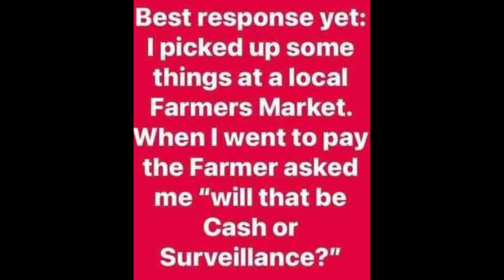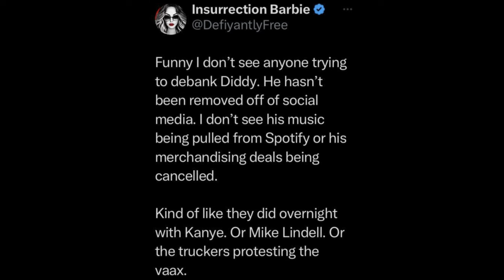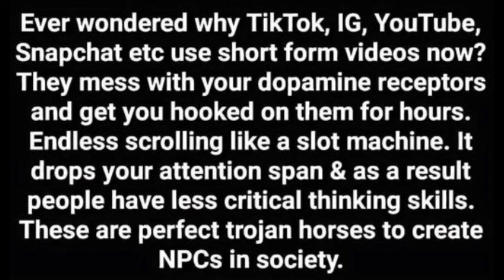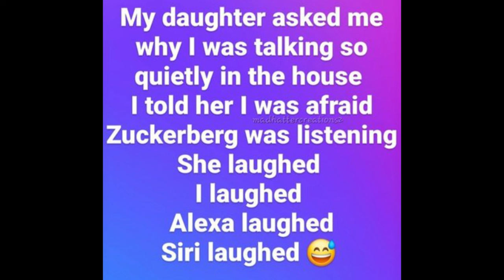Memes from PDW Ep 69